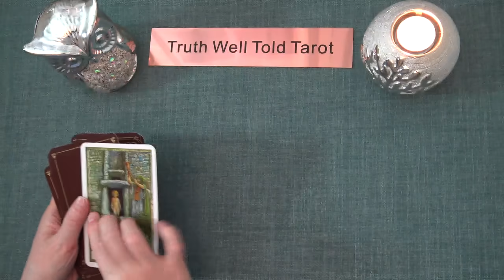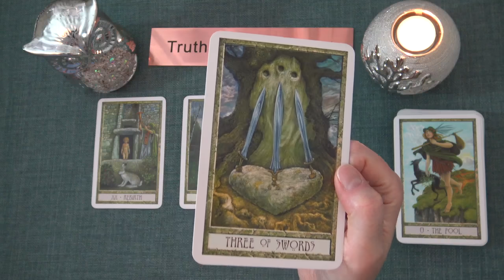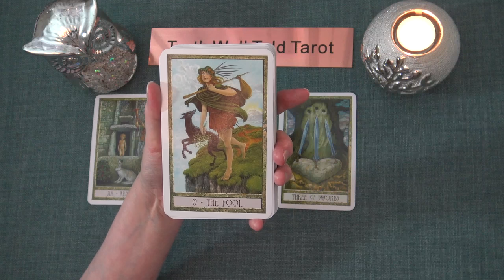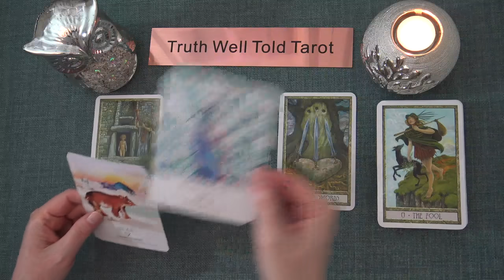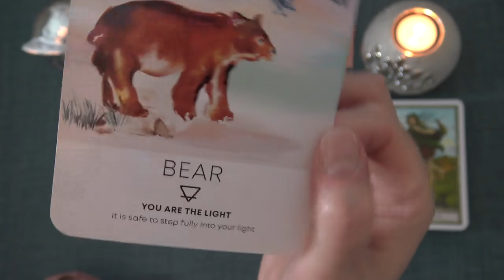SAGITTARIUS WEEKLY TAROT READING "EPIPHANY SAGITTARIUS" September 6th-12th 2021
Andrea xx